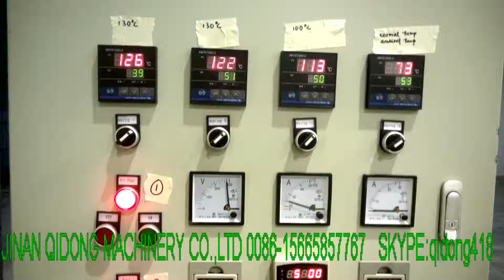Malysia Fish Feed Line